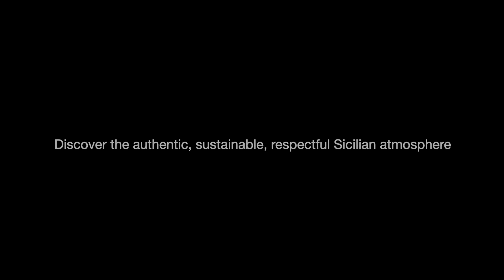Wishes • Voeux • Herzliche Glückwünsche • Felicidades • あぐり• Auguri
Casa Migliaca is a farm hotel located into the wonderful Sicilian countryside surrounded by olive and lemon trees. It is a 17th century stone building, pure memory verged on present. A place of inebriating atmosphere where the sounds of nature are time enchanting and inspire amazement. The oil mill, the olive press and the large underground tank are still in place. Even the original terracotta Jars are still there, spread in the garden and now turned in flower pots. A charming house of natural elegance to share with the hosts at dinner. Time for food, conversations and details to merge real culture in sophisticated simplicity.